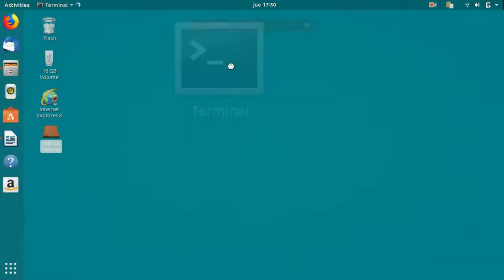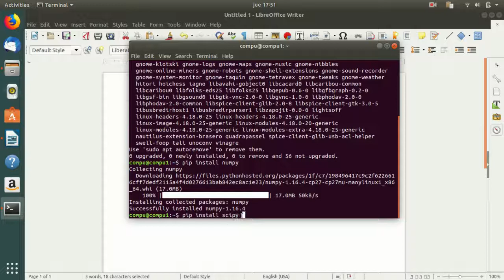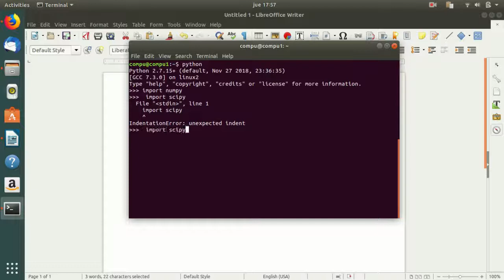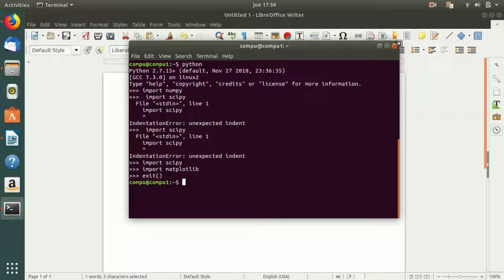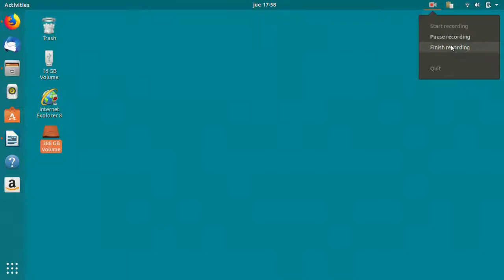como instalar numpy, scipy y matplotlib en ubuntu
sudo apt install python-pip
pip install numpy
pip install scipy
pip install matplotlib
python
import numpy
import scipy
import matplotlib
exit()